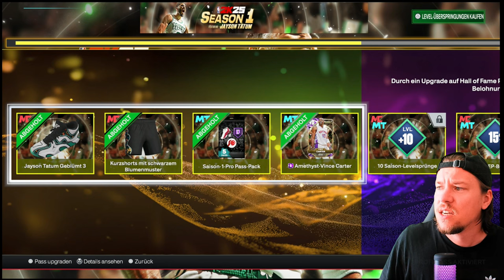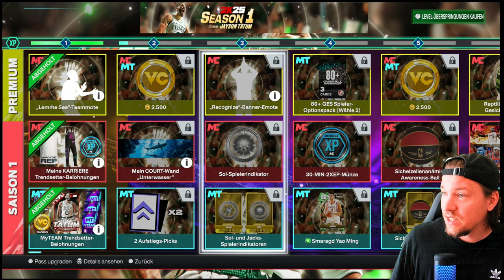Lohnt sich der Season Pass in NBA 2K25?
Wir schauen uns den Wert und die Vorteile der Season Pässe (Pro und Hall of Fame Version) an. Wir konzentrieren uns auf die MyTeam Belohnungen!

PSN 50€ = 41,79€
20€ = 17,09€